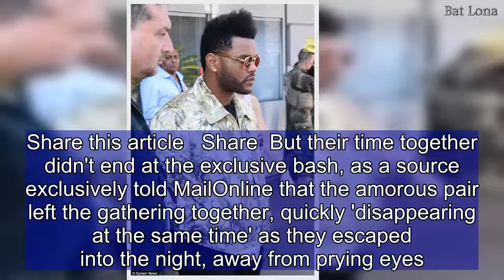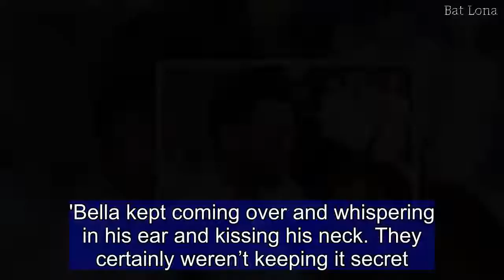The Weeknd seen at Cannes after being snapped kissing Bella Hadid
He was snapped kissing his ex-girlfriend just hours earlier.But The Weeknd was flying solo as he strolled out of Festival Palace in Cannes on Friday without Bella Hadid by his side.The singer, 28, wore a statement jacket decorated with a leaf pattern, layered over an all-black ensemble of skinny jeans a t shirt.The 28-year-old, who's real name is Abel Tesfaye, was snapped smooching Bella at the Alexander Wang VIP party on Thursday night.   Share this article   Share  But their time together didn't end at the exclusive bash, as a source exclusively told MailOnline that the amorous pair left the gathering together, quickly 'disappearing at the same time' as they escaped into the night, away from prying eyes.‘Bella and The Weeknd only had eyes for each other in the VIP area of the party,' the onlooker told MailOnline. 'They were both partying with their closest friends and The Weeknd looked very much "part of the family".'Bella kept coming over and whispering in his ear and kissing his neck. They certainly weren’t keeping it secret. They were standing out on the beach in front of hundreds of people.'Bella clearly asked him to leave with her as they both disappeared at the same time. They looked very cute and things definitely look like they’re back on.’The IMG beauty was one of the party's guest of honor, teaming up with fashion designer Alexander Wang to promote the decadent frozen dessert bars at the affair. Bella and Abel reunion rumors began after the couple were reportedly seen kissing during April's Coachella Music Festival.But that same weekend the rapper was also reportedly seen putting the moves on DJ and general girl-about-town Chantel Jeffries.And Hadid was quick to deny any encounter with her ex, leaving a comment on a People Magazine Instagram post about the incident that read: 'It wasn't me.'The Weeknd's last relationship was with singer Selena Gomez.The pair broke up in fall of last year, however, only for the Disney alum to briefly reunite with childhood sweetheart Justin Bieber.